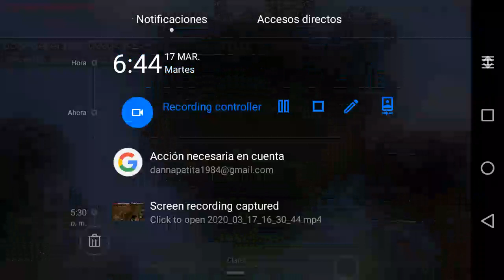Parceland 2 capitulo ft davarex 120 , el molon